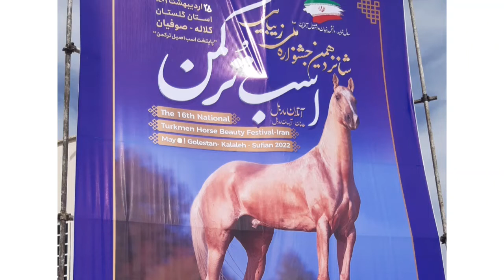آرکااسب سردارآزمون اول شد - شانزدهمین جشنواره زیبایی اسب ترکمن در صوفیان کلاله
شانزدهمین جشنواره ملی زیبایی اسب اصیل ترکمن درروستای صوفیان کلاله درشرق گلستان بامعرفی اسب های برتر برگزار شد

اسب اسطوره های ایران -نژاد ترکمن که زیبایی از خصوصیات بارزآن به شمار می رود
دراین جشنواره یک روزه بیش از۱۵۰ راس اسب در ۱۰ دور باهم ر قابت دارند قسمتهایی از این جشنواره را برای شماآماده کردم که امیدوارم خوشتان بیاد
بلانکا د تولد داوربین المللی از مادریداسپانیاکه رئیس انجمن اسب آخال تکه این کشورهم است بر اساس شاخص های معین ،اسب های برتراول تا سوم در هردور راانتخاب کرد
دردور دهم که مهمترین دور جشنواره زیبایی اسب ترکمن محسوب می شود با نظر داوراسپانیایی از میان اسب های سیلمی(آرکا ) اسب سردار آزمون فوتبالیست لژیونرگنبدی  اول شدورهامهرپور از شیراز د وم وشاهوارنور از البرز مقام سوم رابدست آورد

00:00آنچه خواهید دید
0:30معرفی اسب های دور پنجم در شانزدهمین جشنواره زیبایی اسب ترکمن
2:06اهدای جوایز اسبهای برتردور پنجم جشنواره زیبایی اسب ترکمن
5:18معرفی اسب های دور ششم شانزدهمین جشنواره زیبایی اسب ترکمن
8 09دعوای دو اسب بسیار زیبا در جشنواره زیبایی اسب ترکمن
9:23اهدای جوایزاسب های برتردورششم درجشنواره زیبایی اسب ترکمن

موسیقی: Entertainment
نوازنده: Alexander Nakarada

 دراین کانال بامن و خانواده ام به سفرهای زیادی می رویم.ما برای ثبت این خاطرات زیبا و جذاب ویدیوهایی تهیه کردیم که قصد اشتراک گداشتن انها را داریم .سفر کردن لذت های زیادی دارد. دیدن مناظر زیبای طبیعت و سفر به شهرها و کشورهای دیگر و گردش در آن شهرها و تماشای جاذبه های تاریخی و بناها و آثار باستانی آنها خیلی هیجان انگیزاست که امیدوارم خوشتون بیاد